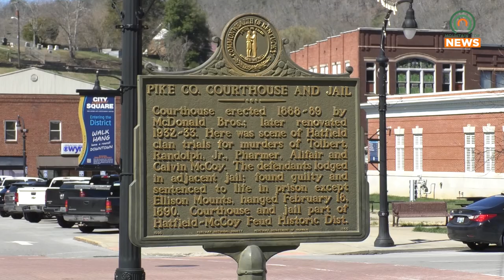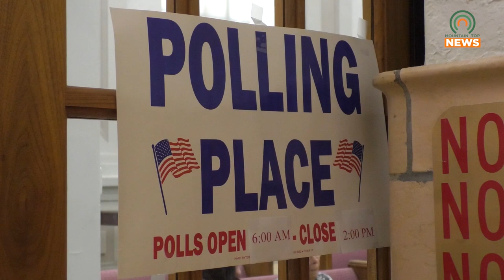Tuesday, September 19, is National Voter Registration Day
Tuesday, September 19, is National Voter Registration Day.  The Pike County Fiscal Court House is doing what they can to make the process easier.